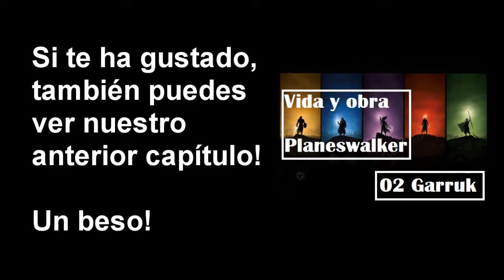Planeswalker Vida y obra | 03 Chandra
CHANDRA NALAAR: “La combustión espontánea es un mito. Si estallas en llamas es porque alguien quería que lo hicieras”.